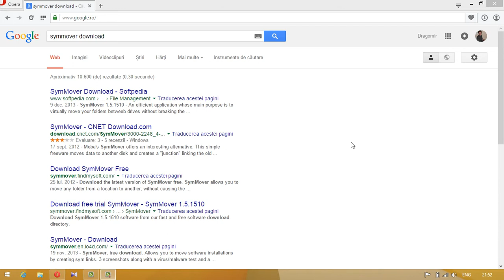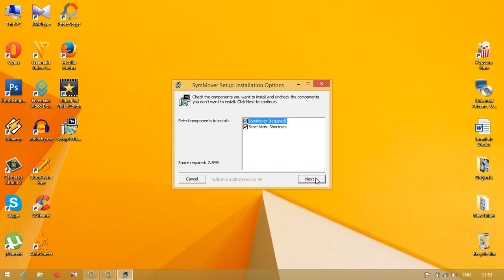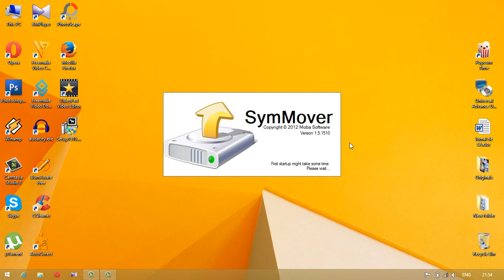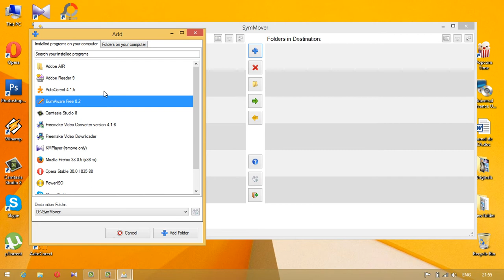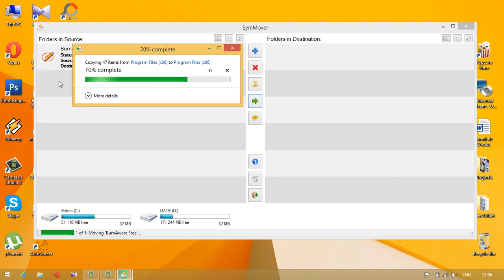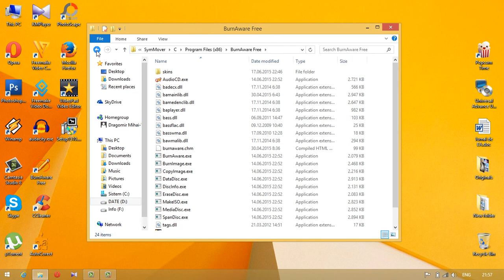SymMover Muta programele instalate dintr o partitie in alta